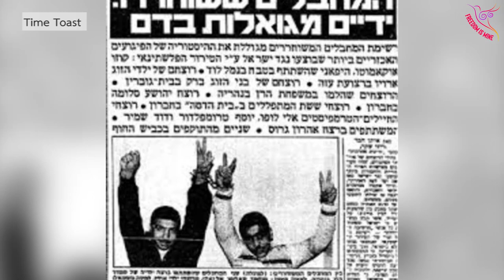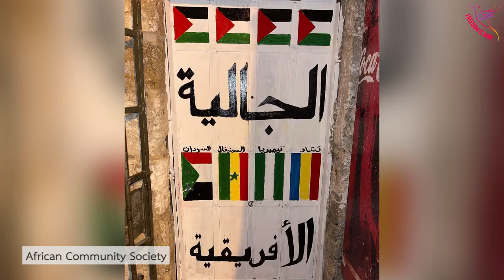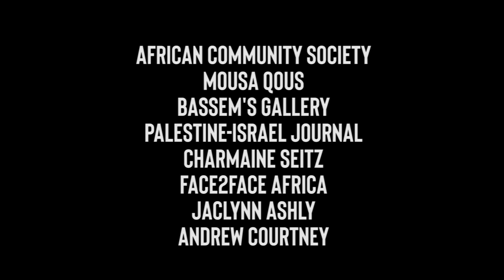AFRO PALESTINE: The African Diaspora in Palestine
The Afro-Palestinian community has a remarkable history. Poised at the intersection of their African ancestry and Palestinian nationality, this Afro-Arab community also lives on contested ground, under the authority of Israeli forces occupying Jerusalem and other areas of Palestine. From pilgrims to resistance fighters, we take a look at the history of the African diaspora in Palestine and what life is like for the community today!

Special thanks go to Mousa Qous and the African Community Society in Jerusalem for all the amazing information and images they provided in the making of the video:

Presented by Fayida (Instagram: @freedomismineofficial)